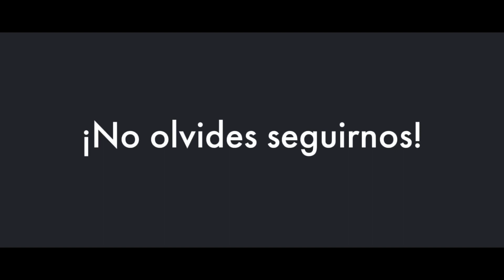Los besos que inmortalizaron al cine || Crónicas de Paco Macías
No se podrían concebir las películas de la época de oro del cine mexicano sin el ingrediente esencial de las románticas escenas, donde hermosas actrices se entregaban a los cálidos besos del ser amado, interpretados por famosos galanes, como Arturo de Córdova, Jorge Mistral o David Silva.

El ambiente fotografiado por cineastas como Álex Philips o Gabriel Figueroa creó una atmósfera íntima donde la belleza de Yolanda Varela, María Félix o Miroslava cautivaron al público en gloriosas historias que quedaron en la memoria fílmica como joyas de nuestra cinematografía.

Recordemos algunas de esas emblemáticas escenas en este recorrido visual.